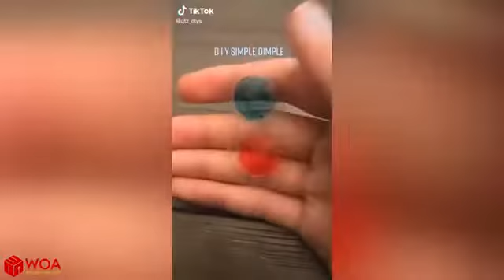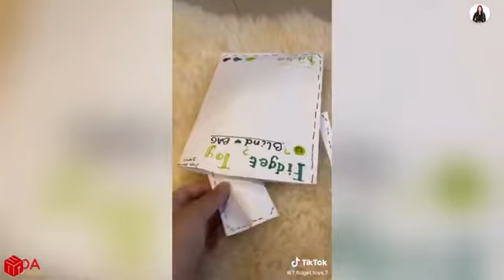how to make fidget toy tiktok